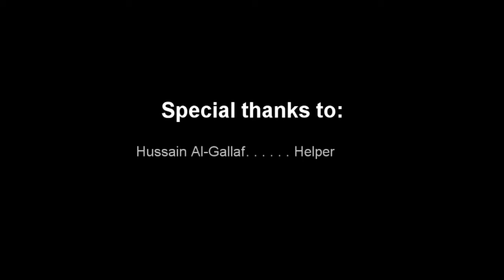PK Jaguars - Goodbye School (J34 - HeadVein)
PK Jaguars - The first parkour/freerunning team in Kuwait.
Traceurs: Jeff "J34" Al-Kusaimi - Mahdi "HeadVein" Al-Saffar
Cameraman: Hassan Abden
Montage: Jeff "J34" Al-Kusaimi
Helpers: Hussain Al-Qallaf, Ahmad Al-Kady, Sagir Shahen

Song: NA NA NA, HEY HEY, GOODBYE by Steam